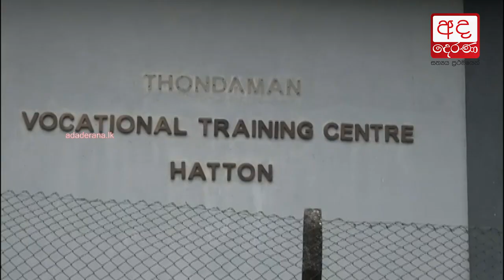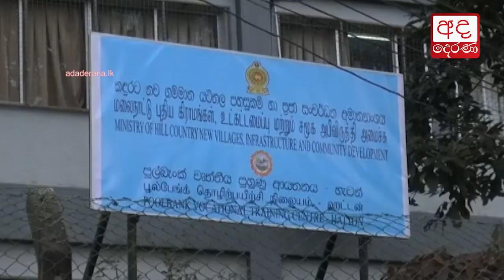CWC causes uproar in Hatton over name change of vocational training centre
වෘත්තීය පුහුණුවෙන් තොන්ඩමන් ඉවත් කිරීම නිසා හැටන් උණුසුම් වෙයි